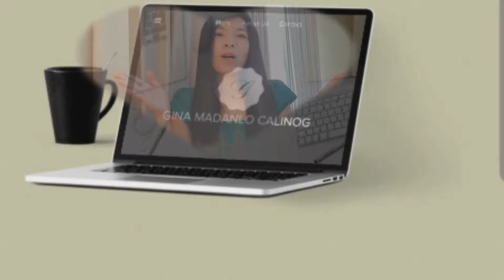KADAYAWAN FESTIVAL IN DAVAO CITY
Experienced the Heart of Davao.

This video recorded before Pandemic.

Remax Wireless Bluetooth V4.2 Headset Stereo Earphones RB-T9 | HD For Vlogging
Brand: REMAX
Standby time 100-180h
Talk time up to 2-6 hours
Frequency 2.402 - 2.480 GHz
Long Connection Distances up to 10 meters
HD Voice Sound clarity With noise-canceling function
Supports Voice between smartphone supports both iOS and Android
You can play or stop music playback